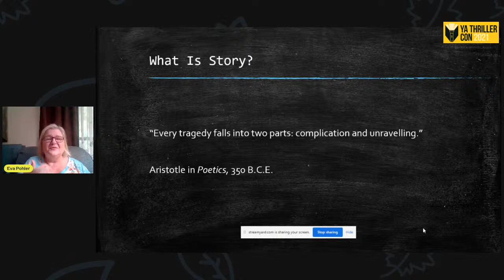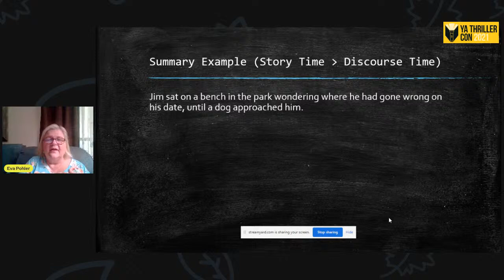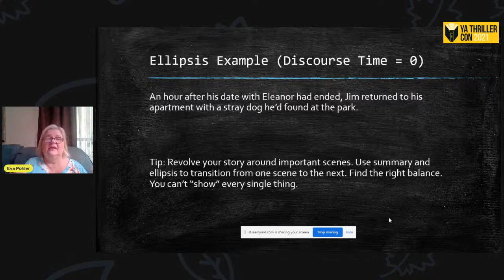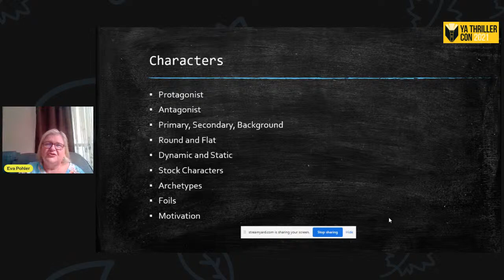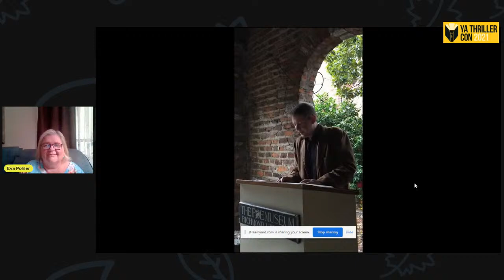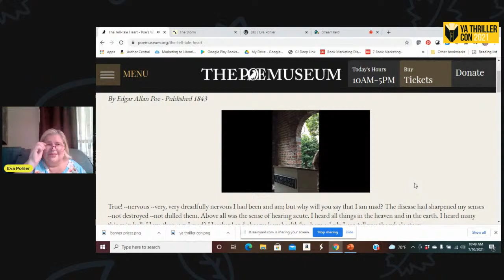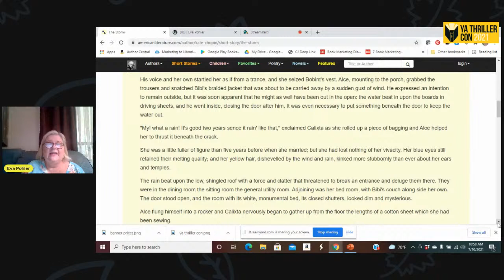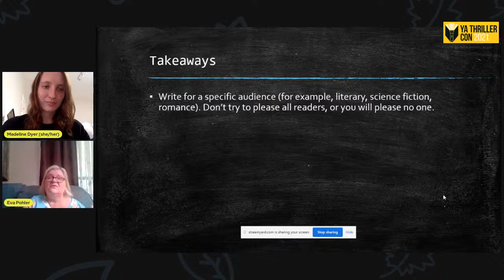Improving Writing Craft - A Masterclass with Eva Pohler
Join Eva Pohler for this exclusive masterclass for YA Thriller Con. The masterclass will finish with a live Q&A for viewers.